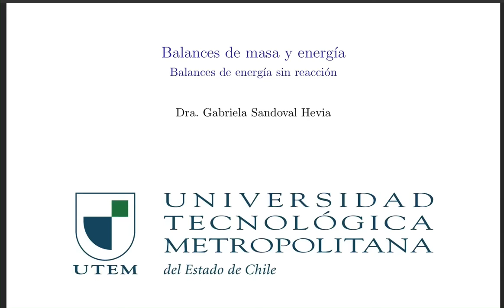QUIB4051 - balance de energía en intercambiador de calor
Fuente: Richard, F., & Rousseau, R. (1991). Principios Elementales de los Procesos Químicos.